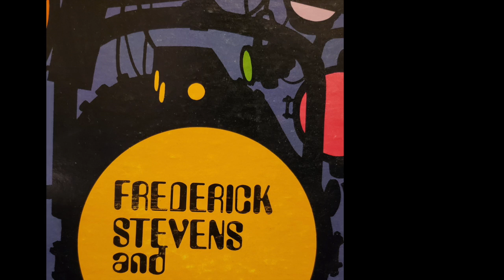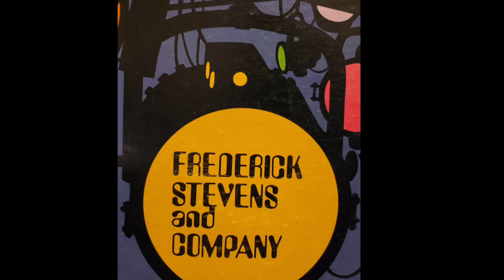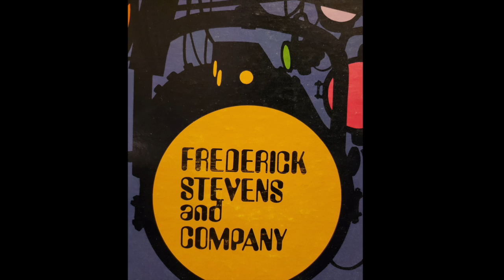(Audio) 'Down Here Waiting On You' -Frederick Stevens and Company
Taken from my album archive